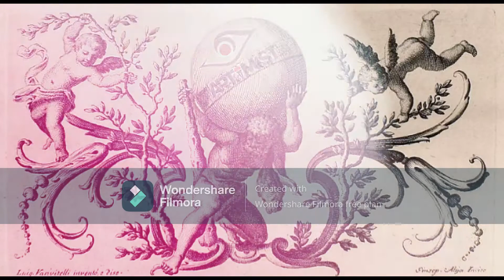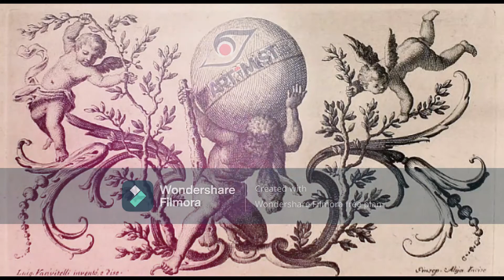[FREE] Deep Emotional Type Beat "On My Lif3"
Check This Channel For Everything Releated To ARTiMIST. New Videos, New Songs, New Everything.